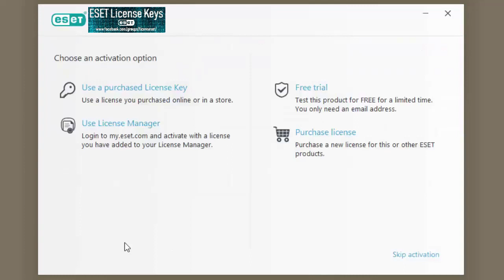Activate ESET for Windows